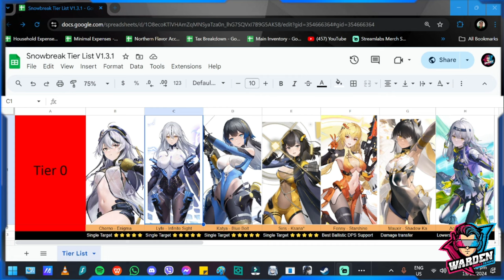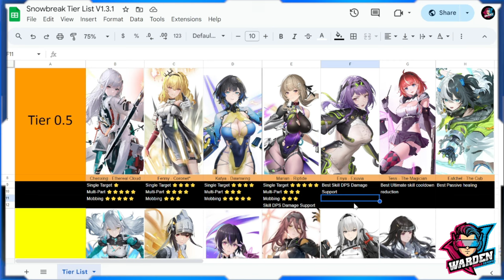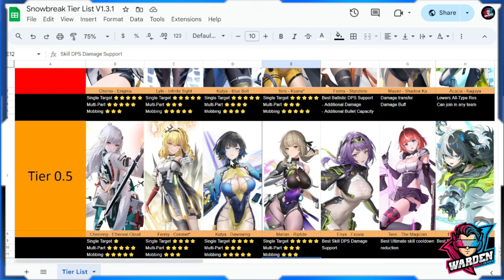[Snowbreak: Containment Zone] October Tier List Update | Where does Marian-Riptide Rank?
Episode 1076: October Tier List Update | Where does Marian-Riptide Rank?